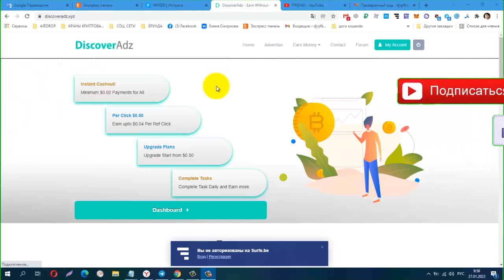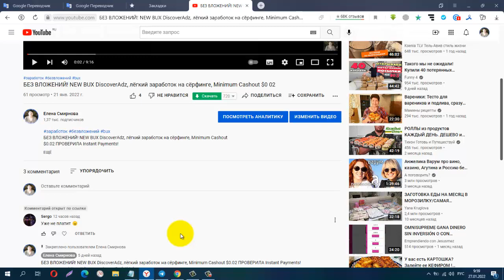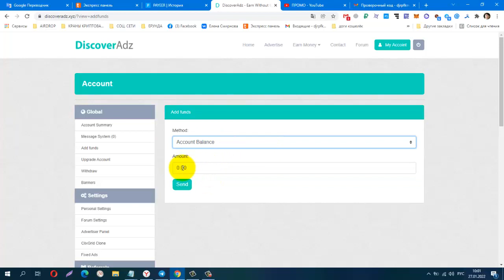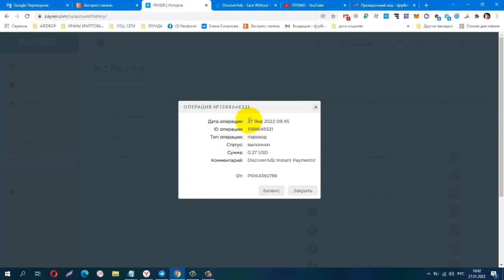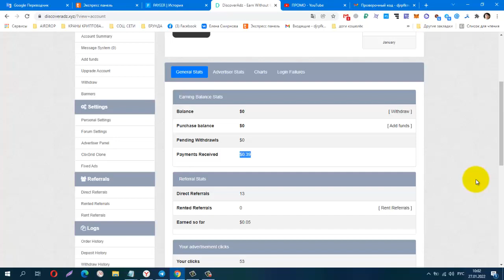БЕЗ ВЛОЖЕНИЙ! NEW BUX DiscoverAdz, Мой Второй Вывод! ПЛАТИТ! лёгкий заработок на сёрфинге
Материальная помощь
 Буду благодарна за любую помощь
payeer P34908762
Сбер банк
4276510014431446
КОШЕЛЁК payeer.